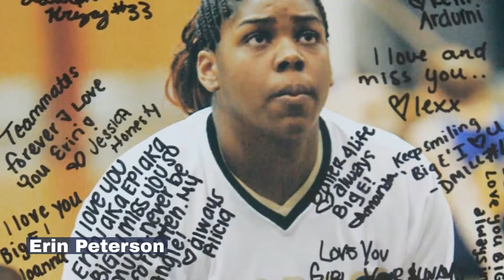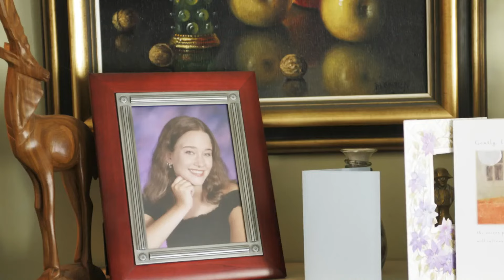The 32 faculty and students who were shot to death at Virginia Tech on April 16, 2007